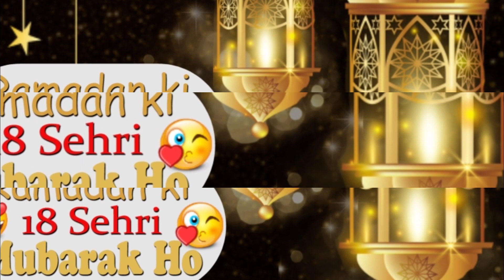🌹😍18Th ramadanki sehri mubarak ho 🌹 Sehri Mubarak Ho Status 🌹 | 💝Ramzan Ki 18 Sehri Mubarak💝